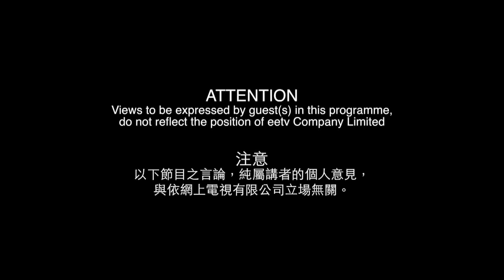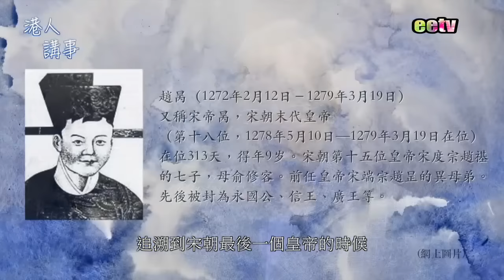沙中線之中政黨、商家、政府的鐵三角勾結